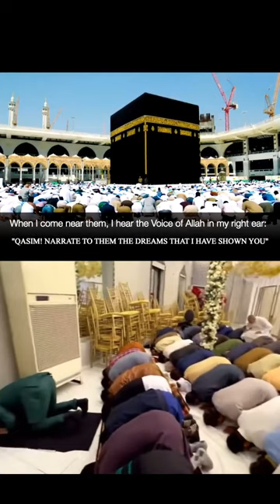Muhammad Qasim And Muslim Leaders